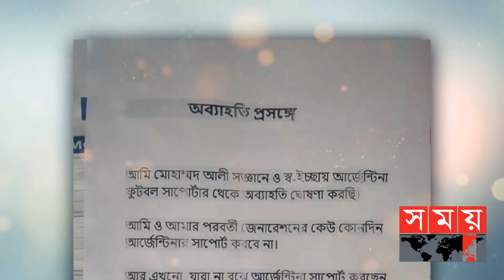'ব্রাজিলকে ফাইনালে জাস্ট উড়িয়ে দিবে আর্জেন্টিনা' | Brazil vs Argentina | Copa America | Sports News